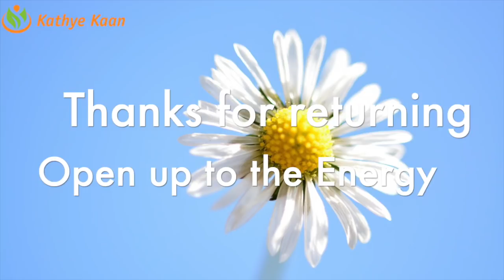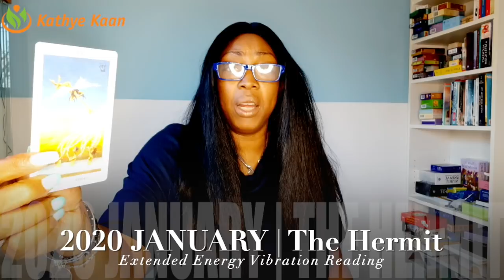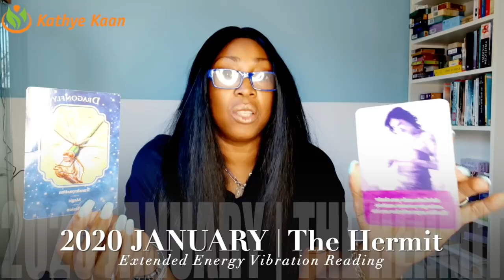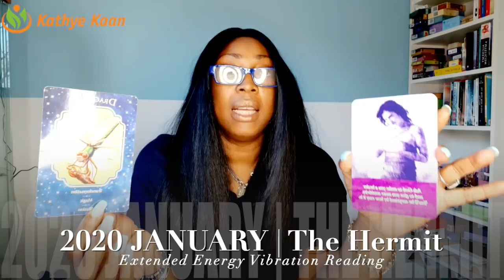TAURUS JANUARY 2020 💖 FORTUNE IS HERE | MONEY IS COMING IN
Kathye